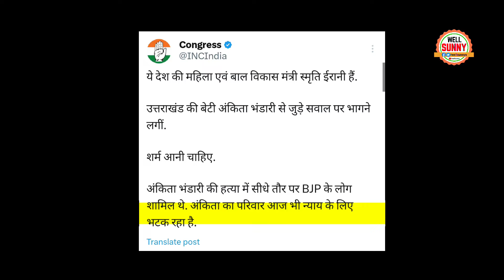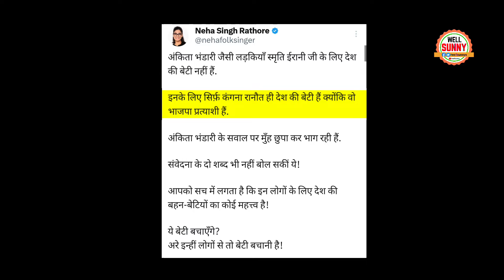Smriti Irani सवाल सुनते ही भागी Ankit Bhandari पर मौन Smriti को Alka Lamba ने धो डाला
smriti irani ran away from solid questions on ankita bhandari. alka lamba neha rathor slapped smriti irani.